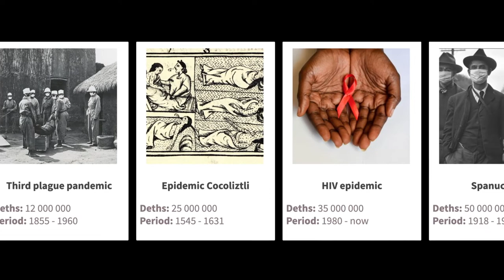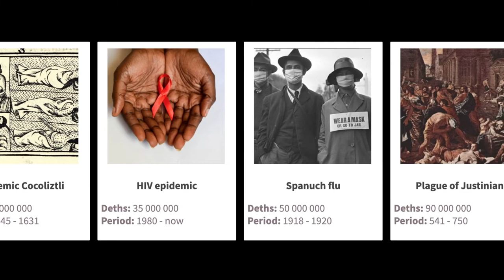The Deadliest Pandemics in history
This is a list of TOP 20 the largest known epidemics and pandemics caused by an infectious disease.
Coronavirus (covid 19), Black Death, Smallpox, Spanish flu, Flu pandemic, HIV pandemic and other.